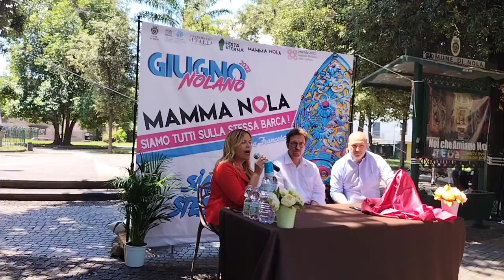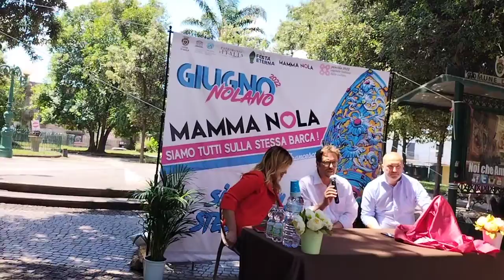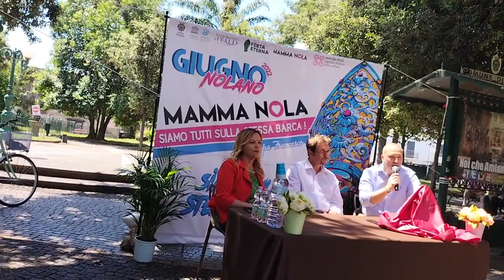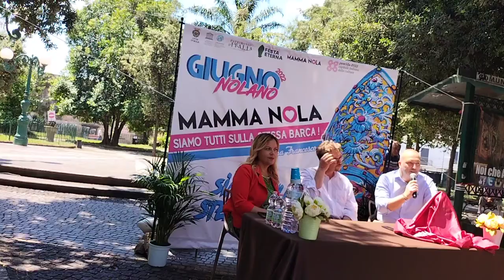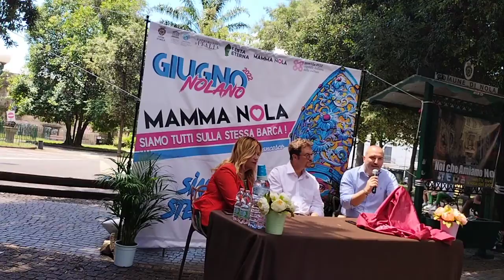la conferenza stampa in Villa Comunale di Mammà Nola